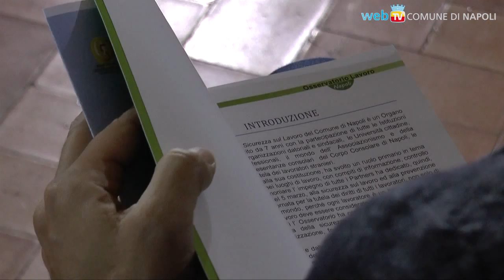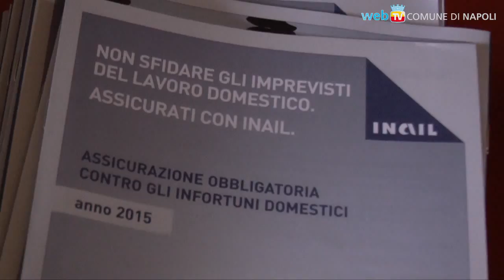Giornata cittadina per la Sicurezza sui luoghi di Lavoro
Seduta solenne del Consiglio Comunale in diretta streaming per diffondere la cultura della sicurezza sul Lavoro.